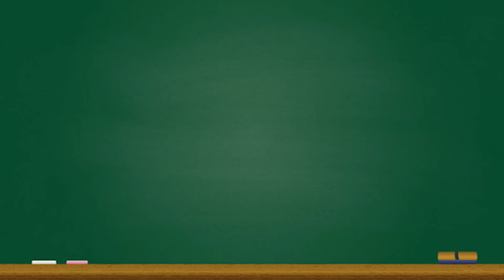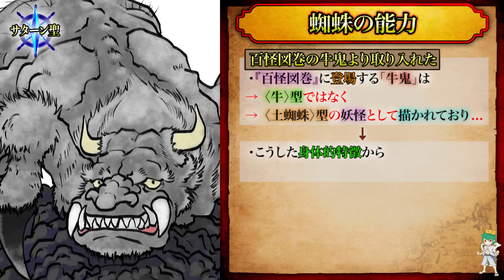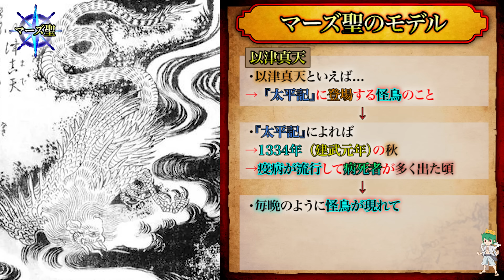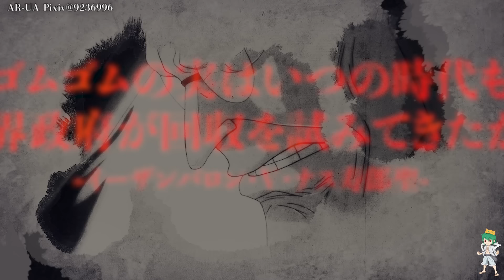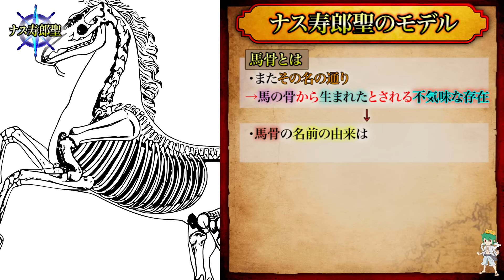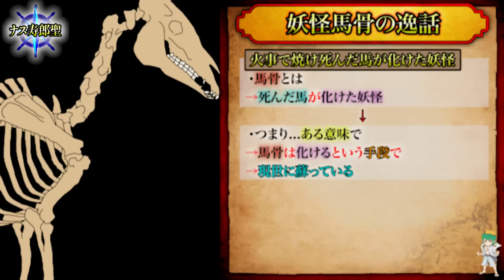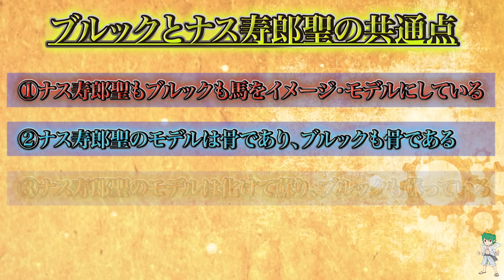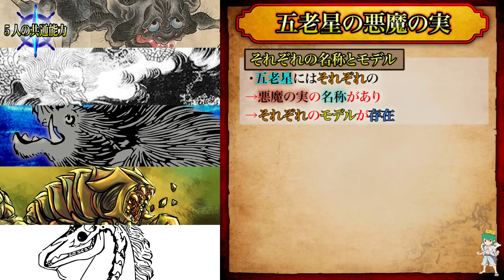【ONE PIECE】もうコレでしょ...！！五老星の"悪魔の実"の名前＆能力は◯◯◯◯...魔法陣＆再生能力の秘密※考察&ネタバレ注意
▼BGM&効果音
・Music is VFR
・MusMus
・DOVA-SYNDROME
・甘茶の音楽工房
・魔王魂